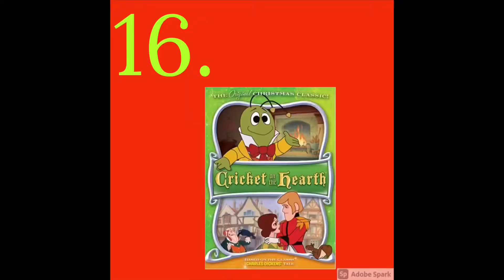All 19 Rankin-Bass Christmas Specials Ranked